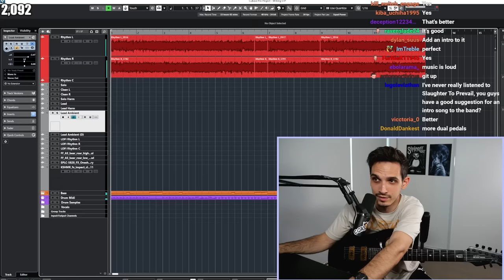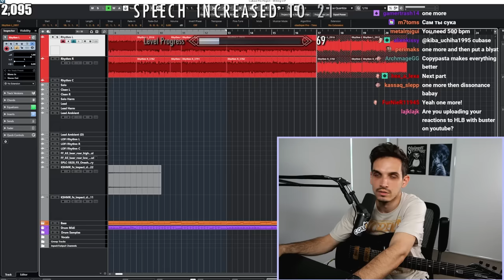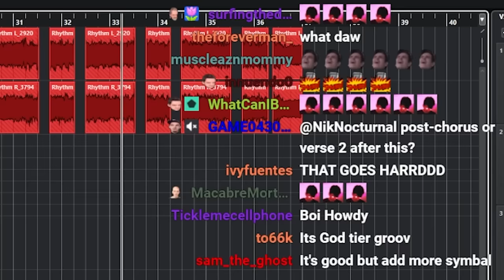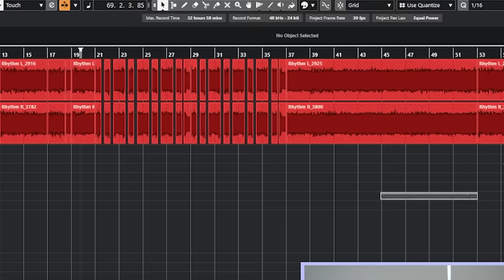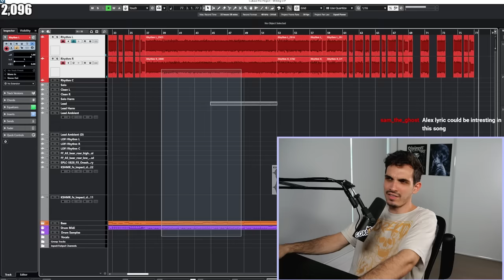I Wrote a Slaughter To Prevail Song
Showcasing how to write a Slaughter To Prevail song with Alex Terrible

• Aristides 080R
Tuning: Metal